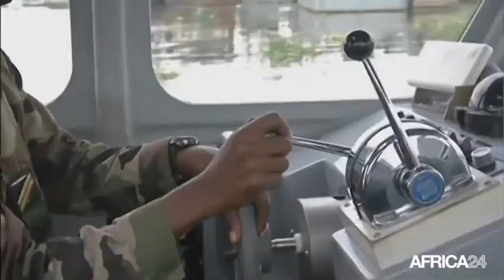Côte d'Ivoire, Côte d'Ivoire : Les pertes de la pêche illicite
Économie, Côte d'Ivoire : la pêche illicite fait perdre au pays 1,5 milliards de dollars par an